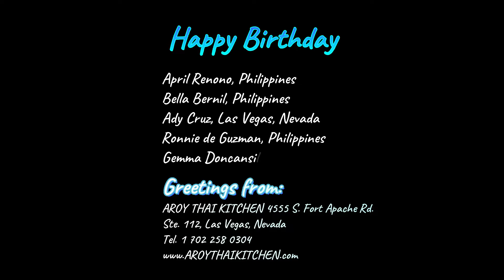Seven Magic Mountains and Walking Tour Of M Resort Hotel & Casino Las Vegas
SEVEN MAGIC MOUNTAINS is a creation of internationally renowned Swiss artist Ugo Rondinone. It is comprised of 7 towers of colorful, stacked boulders standing more than 30 feet high. It is approximately 10 miles south of the intersection of Las Vegas Blvd. and St. Rose Parkway in Henderson.

From the Seven Magic Mountains we went to M Resort for a walking tour. M Resort opened on March 1, 2009.

It is located at the corner of Las Vegas Blvd. and St. Rose Parkway and is about 8.5 miles south of Mandalay Bay. M Resort is a popular gambling hangout among Las Vegas locals.

It is the official hotel of the NFL's Las Vegas Raiders.